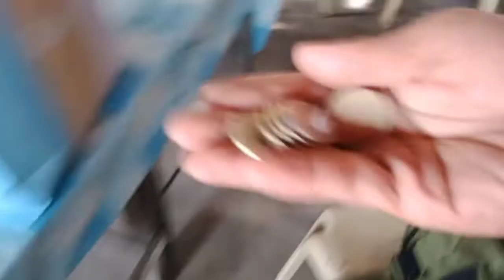May na surpresa